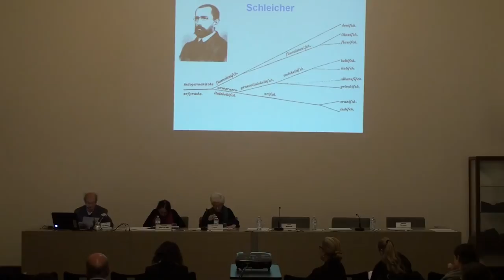Ambrosiana. VII Dies Academicus Classis Orientalis 2016-7 - 8-21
Pier Francesco Fumagalli, direttore della classe di studi orientali dell'Accademia Ambrosiana, guida i lavori
del VII Dies Academicus Classis Orientalis 2016
7-9 novembre 2016
nella Sala delle Accademie "E. R. Galbiati"
della Biblioteca Ambrosiana a Milano.
In memoria di Khaled al-Asaad.

Tema: "Circolazione di testi e superamento delle barriere linguistiche e culturali nelle tradizioni orientali"

In apertura del Dies Academicus la Classis Orientalis dell'Accademia Ambrosiana presenta
il quinto volume della serie di "Orientalia Ambrosiana"
con quindici saggi di argomento arabistico, armenistico, ebraico e siriaco, frutto dei lavori condotti nel V Dies Academicus dal 10 al 12 novembre 2014, tenutosi in memoria di Enrico Rodolfo Galbiati a cento anni dalla sua nascita ed a dieci anni dalla sua scomparsa.
Gli Autori hanno preso in esame sotto diverse angolature questioni connesse con le edizioni e recezioni dei testi sacri biblici e coranici in epoca antica e moderna:

nella Sezione di studi arabi uno dei temi principali riguarda l'analisi di versetti coranici secondo l'interpretazione dei "Fratelli della Purezza", accanto ad altri problemi di traduzione del Corano in Italia umanistica e in ambiente francese;

nella Sezione di studi armeni sono studiate le edizioni a stampa della Bibbia armena tra i secoli XVI e XIX ed il culto speciale riservato ai santi traduttori, mentre un particolare approfondimento riguarda il palinsesto armeno del monte Sinai risalente all'VIII-IX secolo (Sin. Geo. N. 13 e N. 55);

nel campo degli studi biblici ebraici vengono presentati i due grandi progetti editoriali della Biblia Hebraica Quinta — che riproduce il Codex Leningradensis — e della Hebrew University Bible che riproduce il Codice di Aleppo

e per il sirìaco si prendono in esame le edizioni poliglotte e stampe antiche, fino alle edizioni novecentesche.